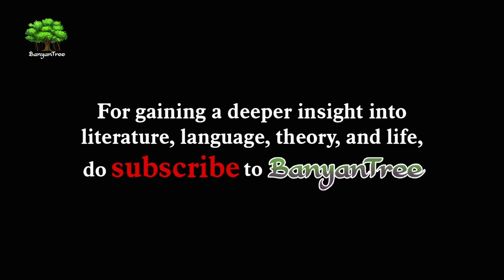The Thought Fox | Ted Hughes || Dr. A. Raghu. Part 8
Dr. A. Raghu discusses the Thought Fox of Ted Hughes.